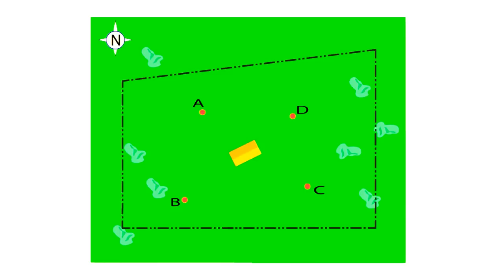Levantamiento a brújula y pasos